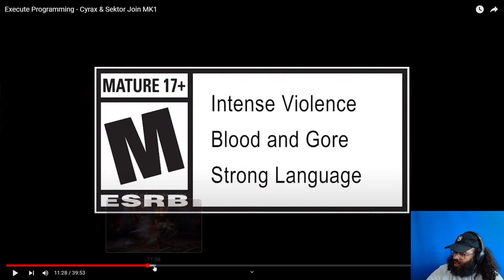Havik FINALLY Gets BUFFED!!! - Mortal Kombat 1 Cyrax & Sektor Kombat Kast Reaction